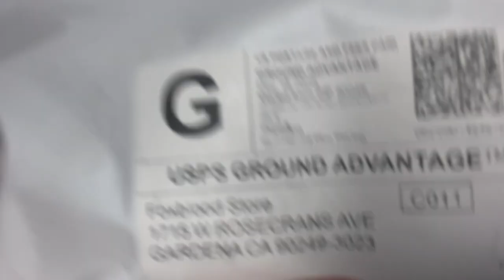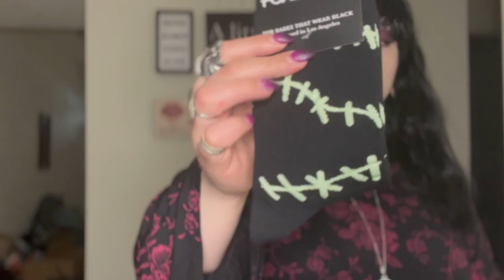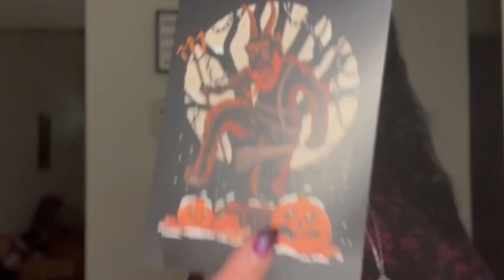Alchemy England Jewelry and Foxblood Haul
Ro Rox/ Fly Clothing Storefront

Alchemy England Blacksoul Bat Wing Ring Goth Heart Alternative Jewellery

Alchemy Gothic Death Ring, England

Alchemy of England Stealth Ring

Alchemy of England Dragon's Lure Necklace

*Song played in this video:

- Nosferatu: The Witching Hour